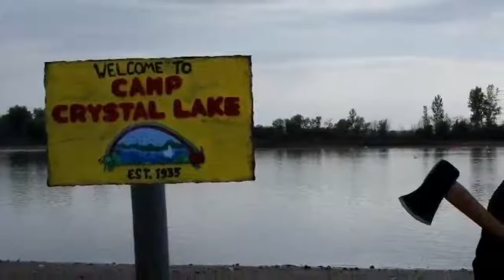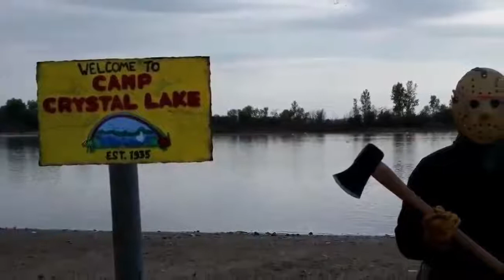НПС (Дмитрий Хмелёв): страшные байки (18+)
Страшные истории из жизни рассказывают Александр Пехтерев (Soda, The Шурик), Владислав Кривенчук и сам Дмитрий.